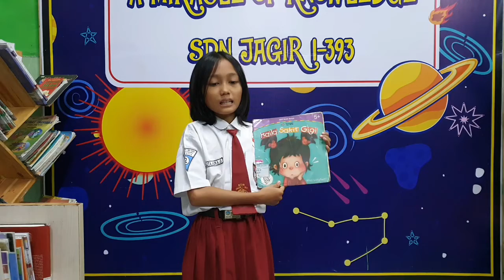NATALITA - KAYLA SAKIT GIGI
Natalita Azka Ghaniyyah - Kelas 4 - SDN Jagir 1 Surabaya
Judul Dongeng: Kaila Sakit Gigi

Dongeng Bersama Bibit Gendis Sewu Kecamatan Wonokromo tahun 2022. Dengan bangga menampilkan Karya mendongeng Terbaik dari Bibit Pendongeng Natalita Azka Ghaniyyah - Kelas 4 dari SDN Jagir 1 Surabaya – mendongeng dengan judul Kaila Sakit Gigi.

Senyum Ceria Berbagi Cerita Baik..
Dongeng Budhale Teko Ati..
Semangate Koyo Geni...
Ngukir Jiwo Lan Budi Pekerti...

Salam Literasi...